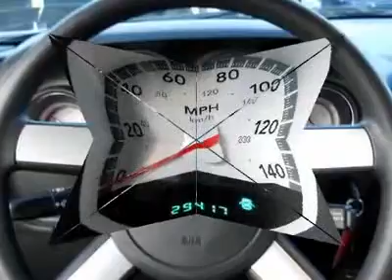2010 DODGE CHALLENGER Cherry Hill, NJ 40655R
2010 DODGE CHALLENGER Cherry Hill, NJ
Stock

Don't miss this Certified 2010 Dodge Challenger. It's equipped with automatic transmission and features a Brilliant Black Pearl exterior. With 29417 miles, you'll want to take this car home. Make a great choice today.